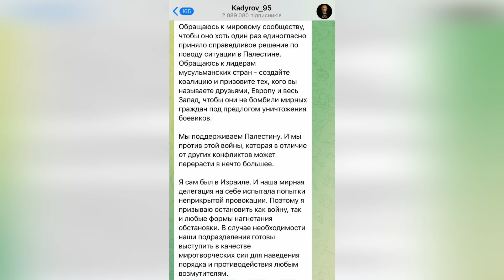🔥МЫ УД@РИЛИ! НЕБЕНЗЯ ПОЗОРНО ПРИЗНАЛСЯ, УД@Р ПО ГРОЗЕ!СОВБЕЗ ООН ЭКСТРЕННО СОБРАЛСЯ! КАДЫРОВ В ГНЕВЕ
За день со стороны россии прозвучало два шокирующих заявления, которые подтверждают террористический режим. Первое - Небензя заявил, что именно рф нанесла уд@р по гражданскому селу Гроза в Харьковской области. Второе - Кадыров изъявил желание помогать б0евикам Х@МАС.